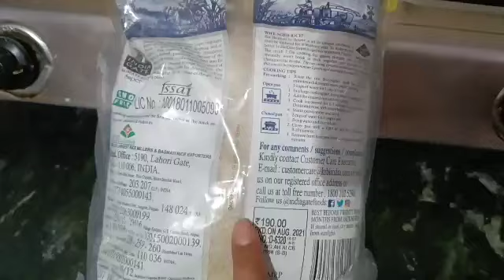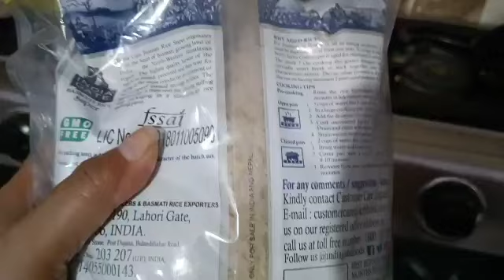INDIAN GATE BASMATI RICE SUPER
v Mart se